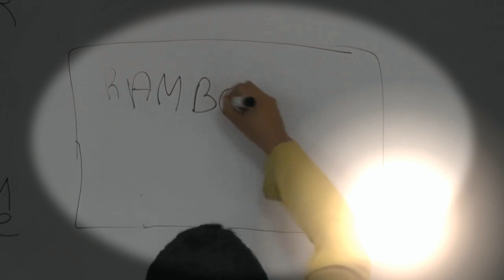John Rambo (équipe des ados de Moselle et Madon) - Festi-Suédé 2014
Sorti en 2008, John Rambo (Rambo) est un film américano-allemand de et avec Sylvester Stallone. C’est le quatrième film de la série Rambo, inspirée par le roman éponyme de David Morrell.

L’histoire : Alors qu’il vit en Thaïlande à proximité de la frontière birmane, Rambo est engagé comme guide par un groupe de missionnaires humanitaires quand le groupe est capturé par l’armée birmane…

Ce film suédé a été produit et présenté dans le cadre du Festi-suédé de la Filoche, le festival de films suédés du service culturel de la communauté de communes Moselle et Madon